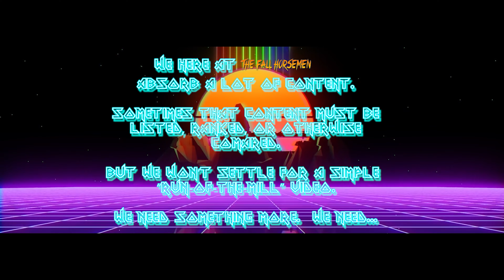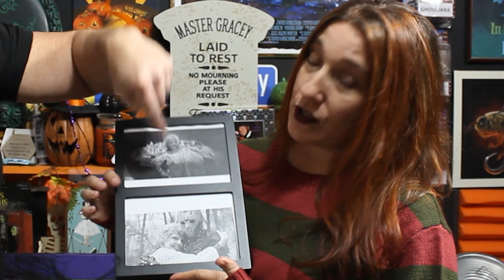Have YOU seen the Top 10 80s Horror Movies? Don’t say you’re a fan without seeing ALL 10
- [01:20]( 🎬 Top 10 80s Horror Movies Overview

  - Overview of iconic horror films from the 1980s,
  - The Shining, directed by Stanley Kubrick, adaptation of Stephen King's novel, renowned for its tension-building,
  - The Thing, directed by John Carpenter, a paranoia-inducing thriller set in Antarctica with excellent visual effects,
  - Day of the Dead, part of the Romero zombie trilogy, known for its unique take on zombie behavior,
  - An American Werewolf in London, acclaimed for its storytelling and groundbreaking effects work,
  - Beetlejuice, a cinematic classic with memorable performances and unique premise,
  - Child's Play, the beginning of a successful franchise featuring a killer doll,
  - Halloween 3: Season of the Witch, a standout film despite the absence of Michael Myers,
  - Lost Boys, revolutionizing the vampire genre with its portrayal of attractive vampires,
  - Friday the 13th, a successful slasher film that launched a franchise,
  - Nightmare on Elm Street, a terrifying film with a memorable antagonist and iconic sweater.

- [04:32]( 🧛‍♂️ Personal Favorites and Commentary

  - Introduction of hosts Jessica and James discussing their personal favorites,
  - Jessica highlights Beetlejuice and its stellar cast performances,
  - James expresses admiration for Halloween 3: Season of the Witch despite its deviation from the series' formula,
  - James declares Lost Boys as the greatest vampire film, emphasizing its impact on the genre.

- [07:46]( 🔪 Commentary on Friday the 13th

  - Discussion led by Jeff and Joanna on Friday the 13th,
  - Reference to Sean S. Cunningham's inspiration from Halloween and the unexpected success of the film,
  - Commentary on the iconic character of Jason and his minimal appearance in the first installment,
  - Acknowledgment of Tom Savini's contribution to the franchise with his creative thinking.

- [08:54]( 🎃 Commentary on Nightmare on Elm Street

  - Closing commentary by Jeff and Joanna on Nightmare on Elm Street,
  - Recognition of the film's terrifying premise and memorable characters,
  - Mention of notable cast members and their performances,
  - Audience engagement on preferred slasher types.